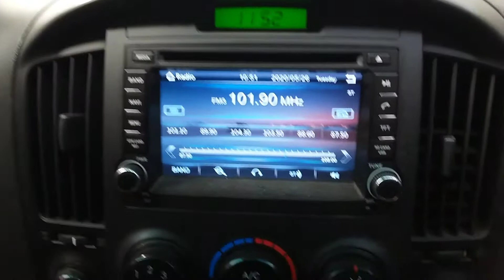Hyundai Iload 2.5ltr 206435km W0295